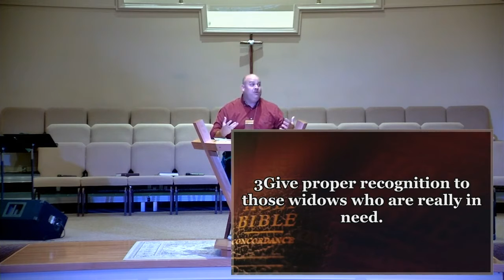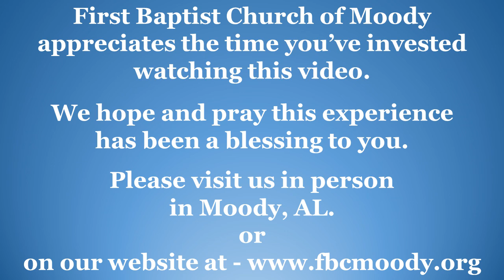2020/09/16 Study 1 Timothy 5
Paul’s Letters to Timothy
1 Timothy 5
Dr. Brad Moseley